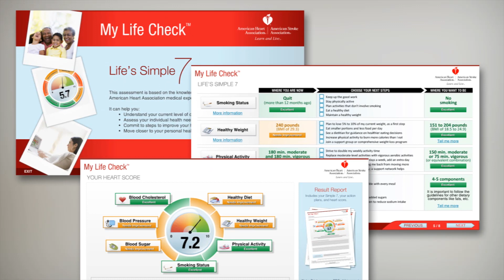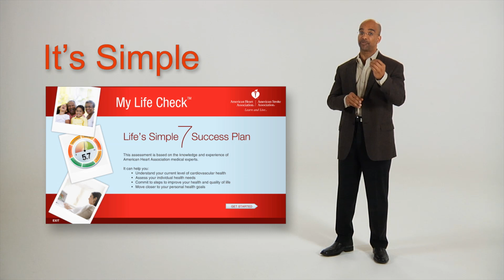What's Your Heart Score?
Renowned Cardiologist and American Heart Association Immediate Past-President Dr. Clyde W. Yancy gives you "Life's Simple 7" - potentially life-saving steps to help you live a longer, stronger life.  Enjoy the video and then we urge you to go to learn your personal heart score.